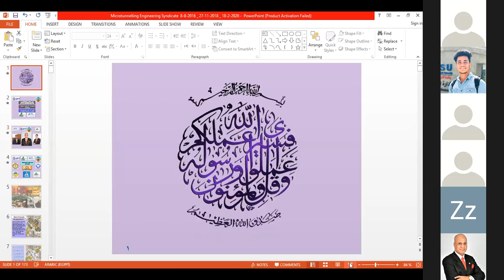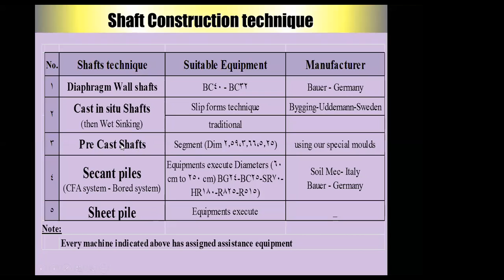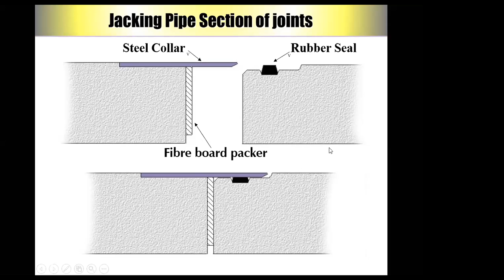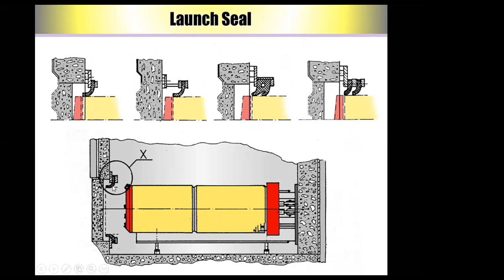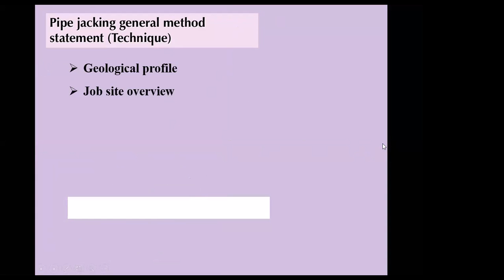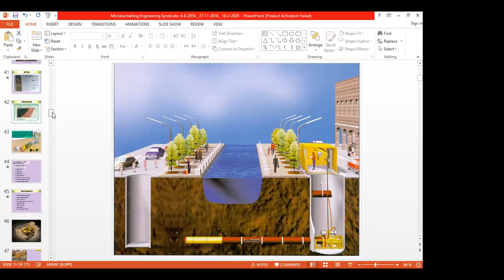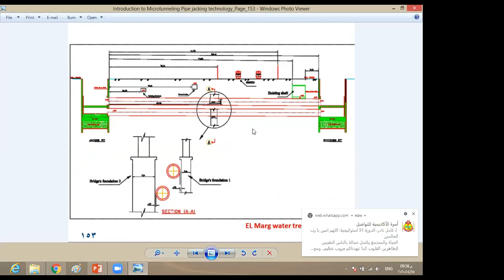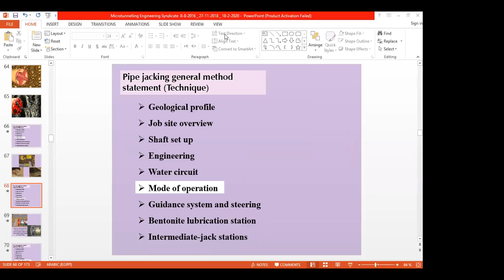تكنولوجيا انشاء الأنفاق الصغيرة بدون حفر مكشوف م عادل توفيق